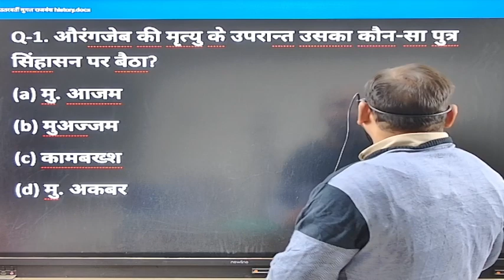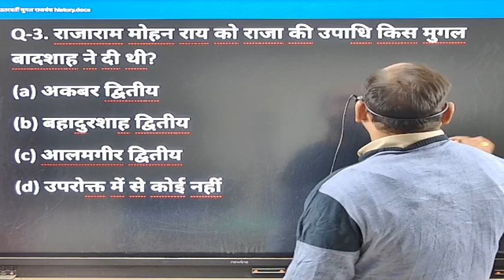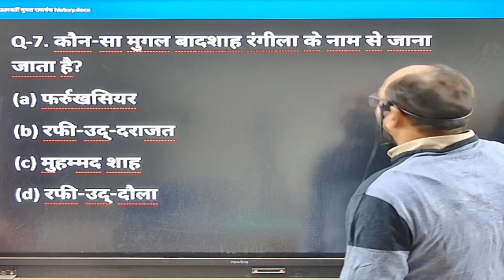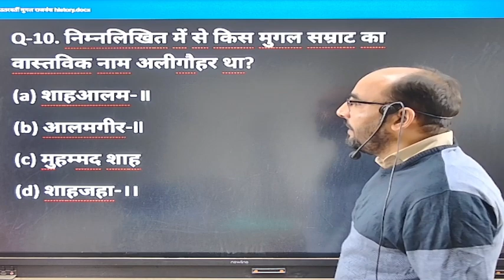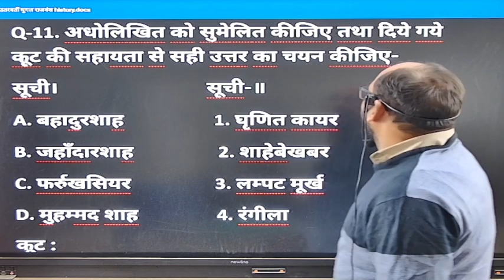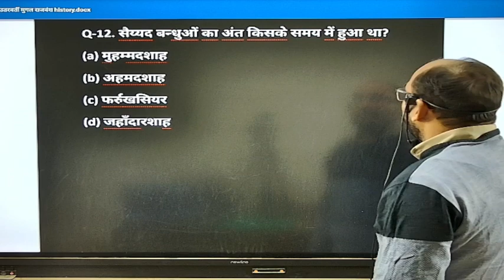औरंगजेब की मृत्यु के बाद उसका कौन सा पुत्र सिहासन पर बैठा था ?चलिए जानते इस VIDEO में